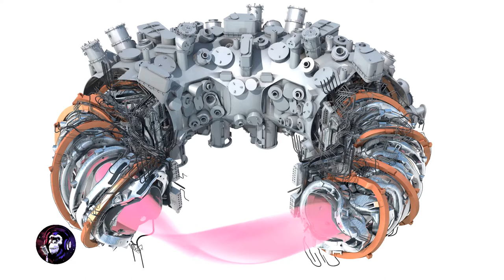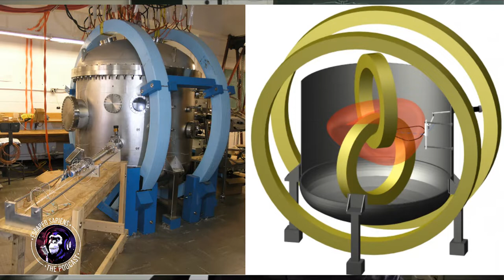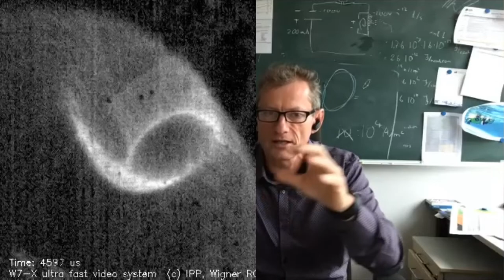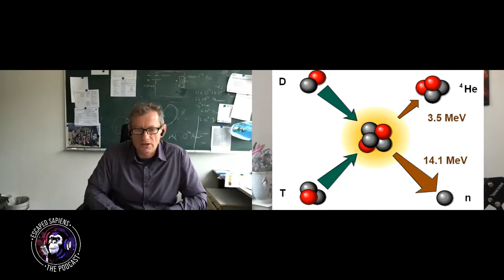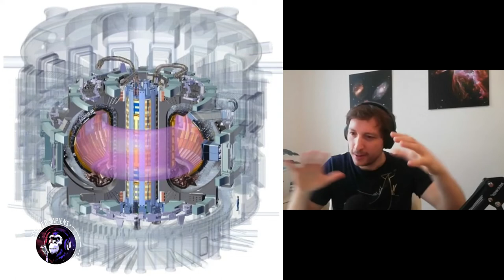Fusion Energy Is Coming | Thomas Sunn Pedersen | Escaped Sapiens Podcast #30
This is a conversation with Thomas Sunn Pedersen, Director of the Stellarator Edge and Divertor Physics Division at the Greifswald branch of the Max-Planck Institute of Plasma Physics in Germany. Thomas explains the progress that has occurred in fusion research over the past few decades, and how far away are we are from creating practical fusion reactors. He also discusses the obstacles that still need to be overcome, and the potential social, political, and environmental impacts of fusion technology.

►Images at 00:16:16 and 00:19:39 taken with permission from
T. Sunn Pedersen et al. Nature Communications 7, Article number: 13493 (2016)

►The short 20s clip at 00:38:00 labelled `Wigner RCP' was taken using a high time resolution camera, and shows the genesis and growth of the plasma in Wendelstein 7-X. It was provided by Centre for Energy Research in Hungary.

►Thumbnail credit: Shutterstock/dani3315